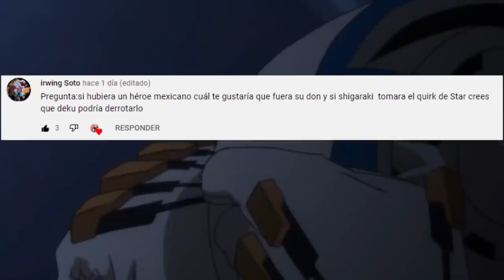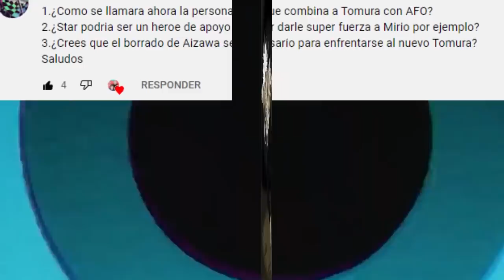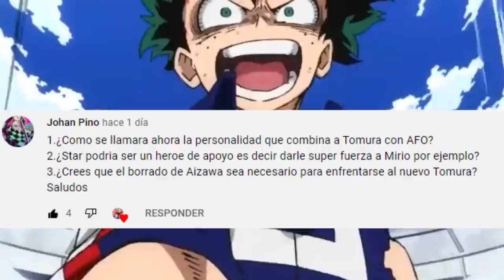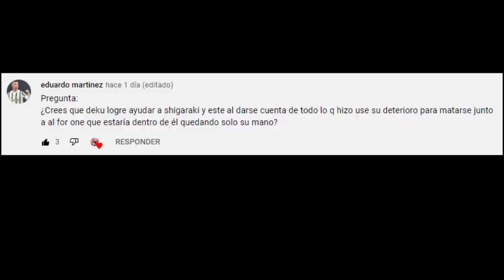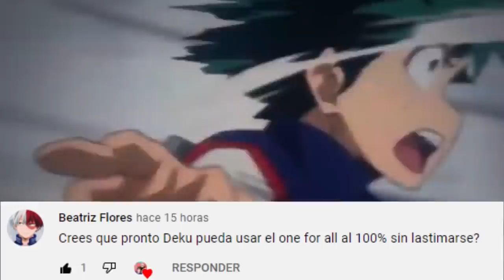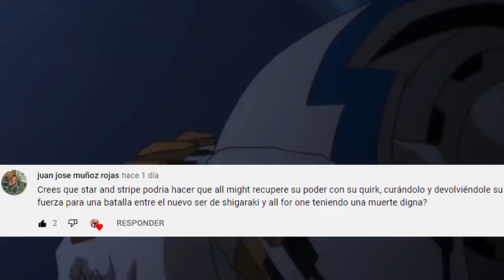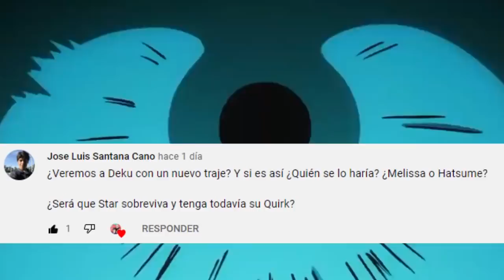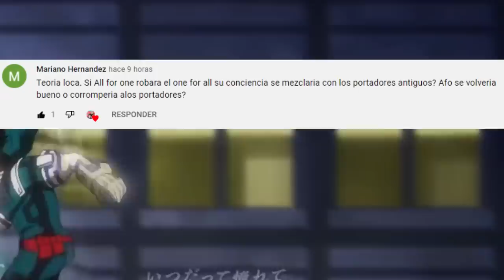DEKU y MELISSA se REENCUENTRAN ???🥰 STAR Puede CURAR a ALL MIGHT ??? Boku no Hero PYR 331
HOLA AMIGOS LES TRAEMOS UN NUEVO VÍDEO ESTA VEZ CON UN PREGUNTAS Y RESPUESTAS HABLANDO DE TEMAS MUY INTERESANTES, DEJENME SU OPINIÓN EN LOS COMENTARIOS.